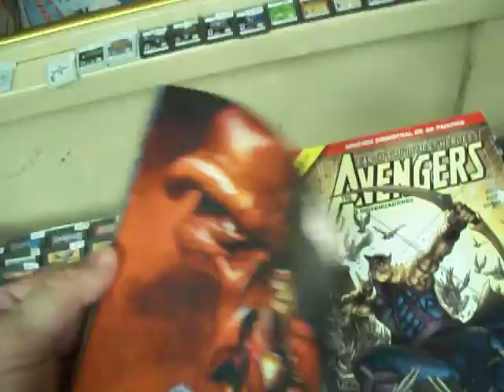earth's mightiest heroes the avengers editorial televisa